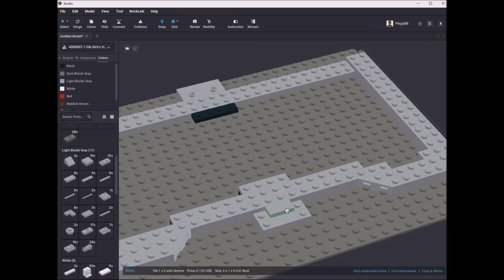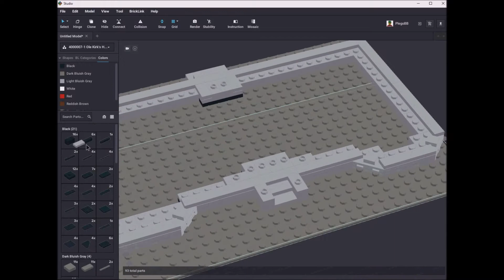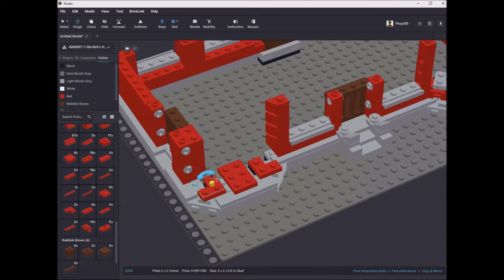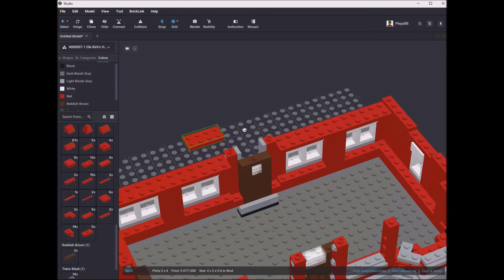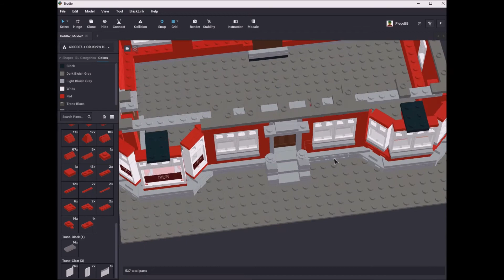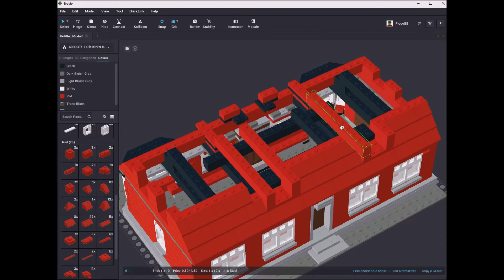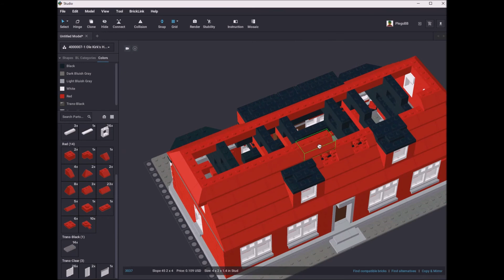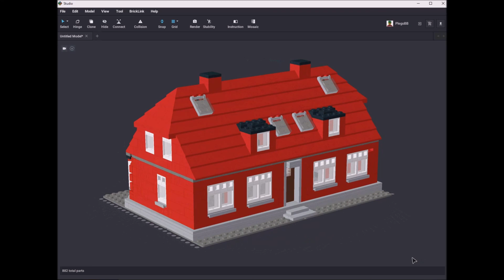Lego 4000007 Ole Kirk's House Speed Build Studio Bricklink LDD by PLegoBB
Lego 4000007 Ole Kirk's House by PLegoBB on Studio LDD Bricklink Lego Digital Designer